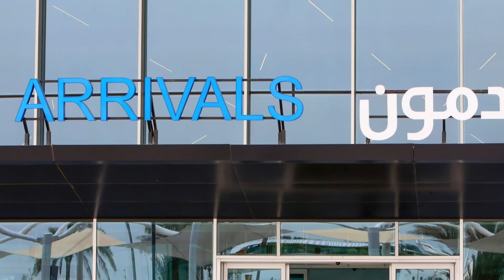8 of the 10 worst airports in the world are in Europe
Airports are rated on a 10-point scale based on three criteria. Timeliness of operations measures the punctuality of flight departures and arrivals and accounts for 60% of an airport's total score.